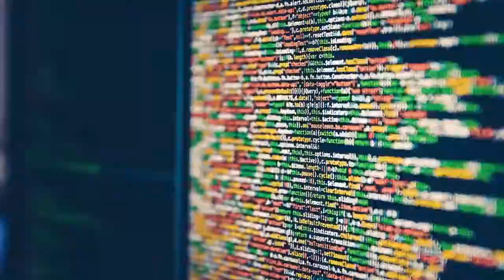CONGRESO FUTURO 2018 TomaConcienciaHOY - IDEAS para cambiar al Mundo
El Congreso Futuro es  un espacio único de intercambio de ideas entre los chilenos y los líderes del pensamiento mundial; una verdadera fiesta de  la ciencia que busca remecer en la mente de todos; y este año su tema principal es la CONCIENCIA, vista desde distintos angulos y visiones,  llevando  este sorprendente encuentro científico/ciudadano a traves de todo Chile e impactando a toda Latinoamerica...   Comenzado a recibir a las mentes más brillantes del planeta quienes por una semana - del 15 al 21 de enero- debatirán sus ideas e investigaciones y se comunicarán de manera directa y cercana con la ciudadanía que espera ansiosa conocer de primera fuente en el Congreso Futuro 2018, los adelantos, las conclusiones y proyecciones de los expertos en ciencias, humanidades, tecnología e innovación, sobre el futuro que es ahora...